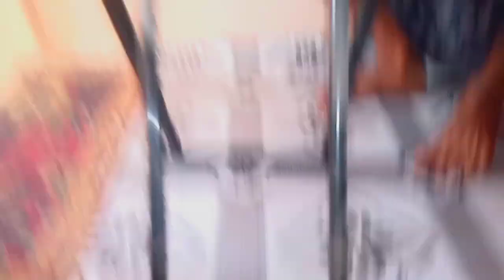Don't Fill Water Glass🥤😀 Challenge Kon Ban Ha Iss Mai Murga🐔 Haris Vlogs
I Hope Enjoy This Video And Smile Your Face